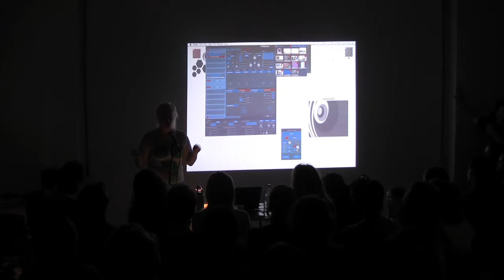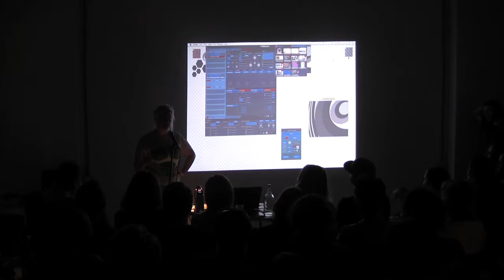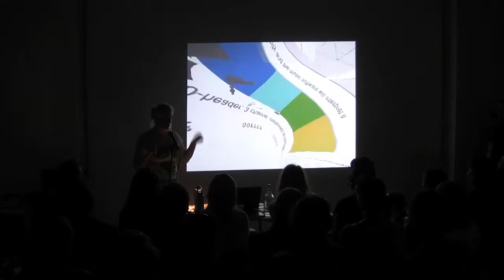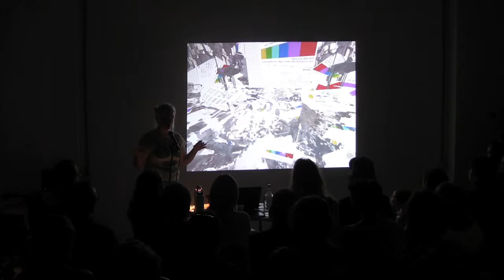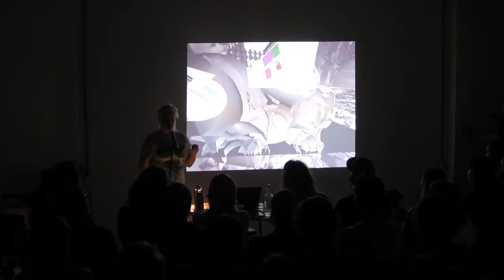Discrete Cosine Transform - Rosa Menkman HDSA2015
A performative lecture by Rosa Menkman at the Hackers & Designers Summer Talks 2015.
7 August 2015 in de PUNT Amsterdam